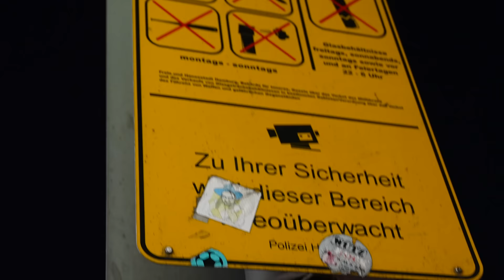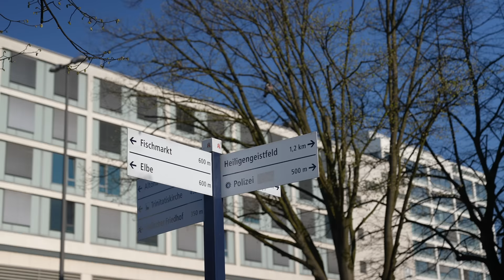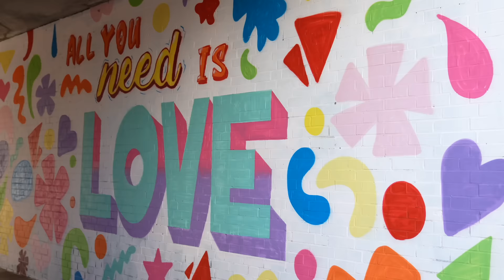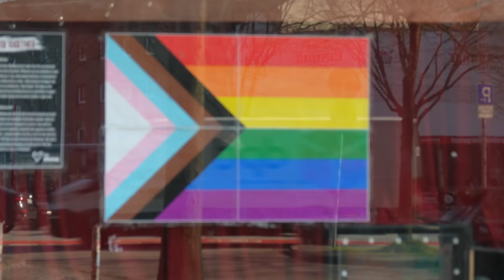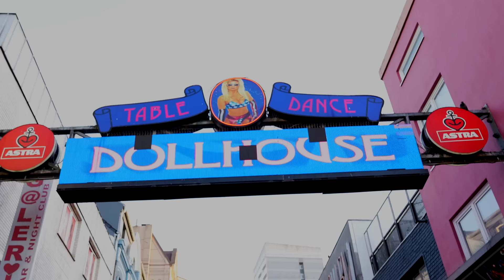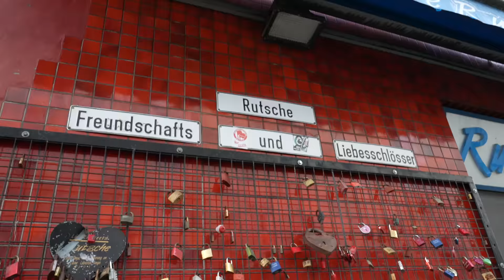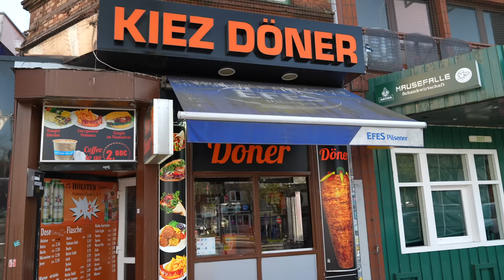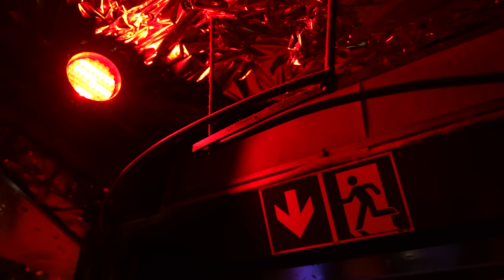Ein Tag Reeperbahn: Auf St. Pauli 🏳️‍🌈 im Herzen ❤️ von Hamburg ⚓️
Willkommen auf der Reeperbahn! Begleite uns auf einem unvergesslichen Abenteuer durch das bunte Leben von St. Pauli, dem pulsierenden Herzen Hamburgs. In diesem Video begleiten wir Pastor Max auf eine faszinierende Reise über die berühmte Reeperbahn, wo er Veuve Noire, eine glamouröse Dragqueen, trifft. Erlebe hautnah, wie sich das Viertel bei Tag und Nacht verwandelt und entdecke die Vielfalt und Offenheit, für die St. Pauli bekannt ist. Tauche ein in die Welt der Entertainment, Musik, Kunst und Kultur und lass dich von der einzigartigen Atmosphäre und dem regen Treiben mitreißen. Begleite uns zu den legendären Clubs und Bars, und in die Olivia Jones Bar, wo Pastor Max und Veuve uns ihre Geschichten und Erlebnisse teilen. Von den schillernden Dragqueens und Straßenkünstlern bis hin zu den pulsierenden Beats und den kulinarischen Highlights – hier gibt es für jeden etwas zu entdecken! Ob du ein Partygänger, Kunstliebhaber oder einfach neugierig bist, dieses Abenteuer auf der Reeperbahn wird dich begeistern! Also komm mit uns auf eine Reise voller Spaß, eine Kieztour, voller Unterhaltung und unvergesslicher Erlebnisse – hier in St. Pauli, im Herzen von Hamburg! 🏳️‍🌈⚓️

Redaktion: Amandine Cormier
Kamera: Lea Drabent
Schnitt: Amandine Cormier

0:00 St. Pauli ist der Inbegriff von Toleranz und Vielfalt (Einleitung)
0:43 Pastor Max auf der großen Freiheit in Hamburg
1:00 Veuve Noire
2:18 Türsteher auf der Reeperbahn: Fabian
3:18 Der Kiez als Zuhause
4:28 St. Pauli ist mein Leben
5:43 So überlebt man auf dem Kiez
8:09 Die Olivia Jones Bar
9:45 Fertigmachen für die Kieztour
9:56 Die krasse Geschichte von Veuve Noire
13:43 Eine Tour über den Kiez
15:00 Partylaune: Nachtleben auf der Reeperbahn
15:45 Reeperbahn am Tag vs. bei Nacht
17:03 Sicherheit / Angst auf dem Kiez
18:49 Abschied und Fazit von Pastor Max

BASIS:KIRCHE
Neues Video